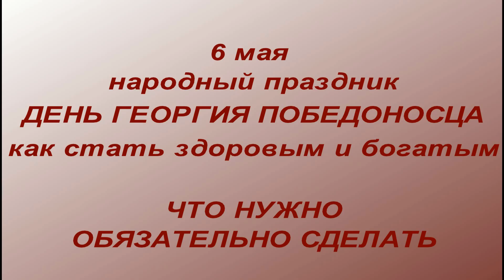6 мая народный праздник День Георгия Победоносца. Юрьев день.Что нельзя делать. Народные традиции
6 мая в народе испокон веков отмечается день Юрия или Егория (ещё говорят Егорий-голодный). Егорий по поверьям считается защитником животных, домашнего скота, поэтому в народе принято обращаться к нему с просьбами помощи животным